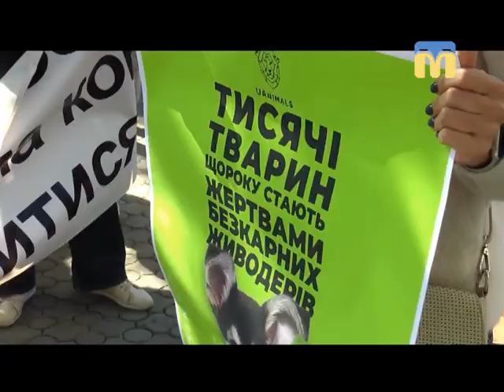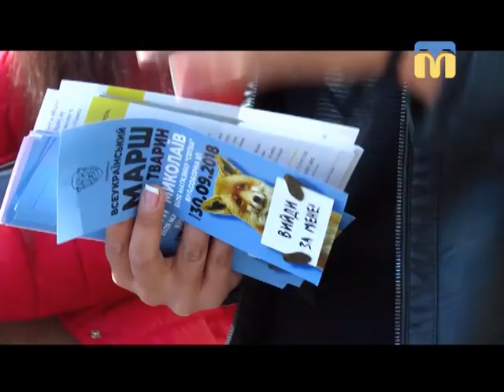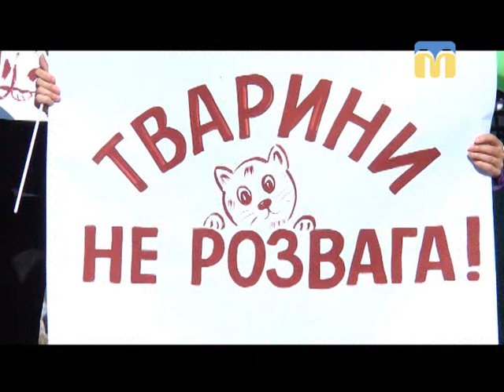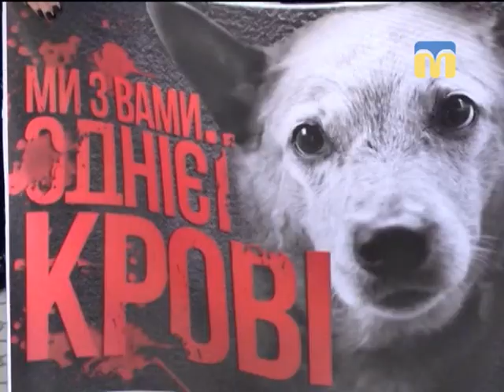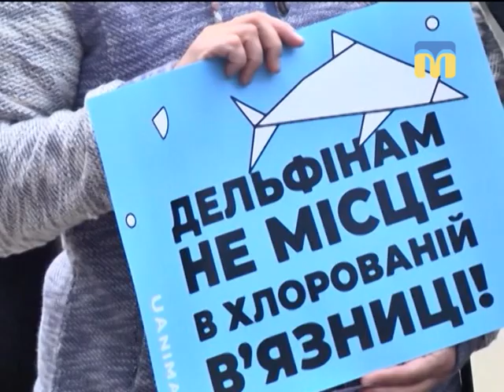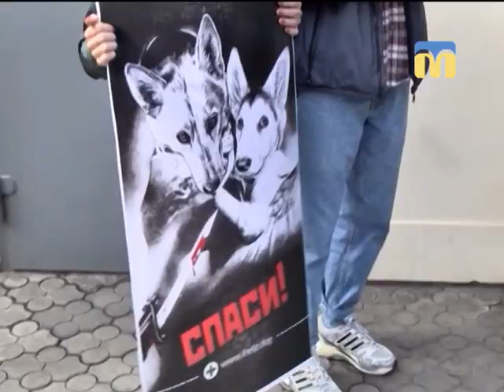01.10.2018. Новини. 19:00